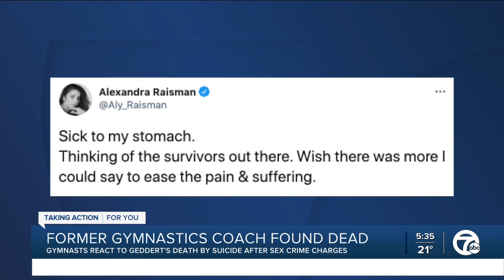Former gymnasts react to suicide of ex-Olympics coach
Former U.S. gymnasts are reacting to the charges and suicide of the former coach John Geddert, who was tied to Larry Nassar.